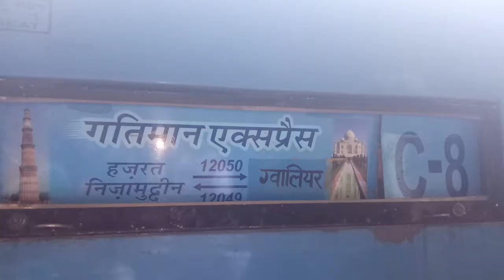Gatiman express : First run from Agra to Gwalior (12) : Glimpses ...& ..A vote of thanks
Dosto
19 Feb 2018 ko gatiman express ko extand Kar ke Gwalior Tak badha Diya gaya.
Is mauke par mene AGC se GWL. Tak ki yatra ke 15 vedio  bana Kar is yad ko sanjone ka prayas Kiya he.
Aasha he ki aap in sabhi vdo ko dekh Kar yatra ka aanand lenge.
Agar ye vdo aapko pasand aaye to
Mujhe vishwas he ke aapka sneh Aur sahyog mujhe hamesha milta rahega
Aur hamara sampark aage bhi bana rahega
Dhanyavad...
Aapka
VEEJAY